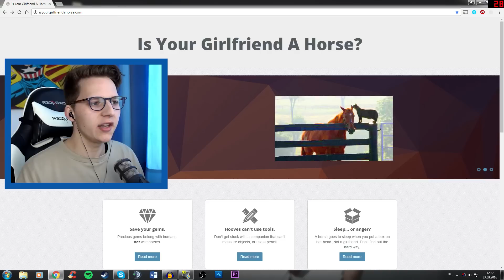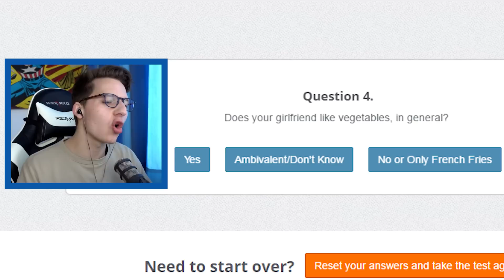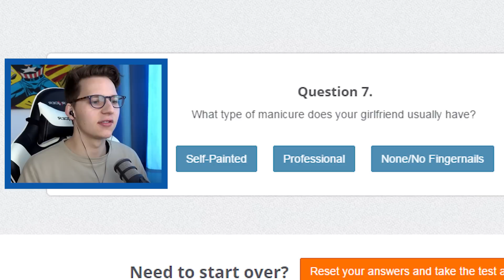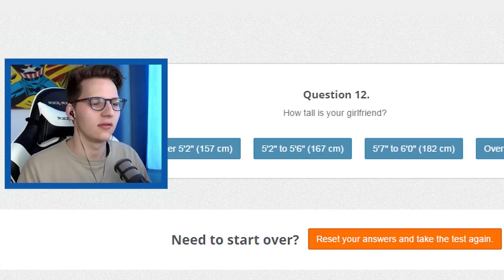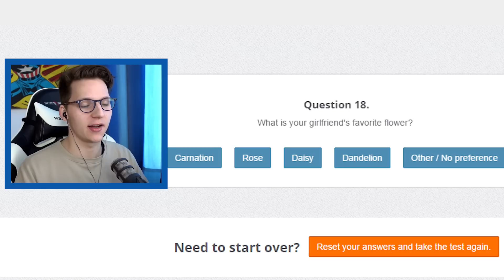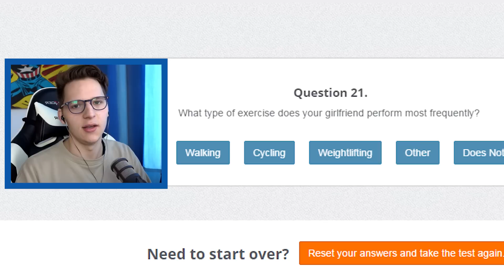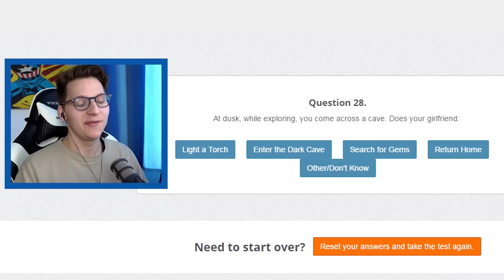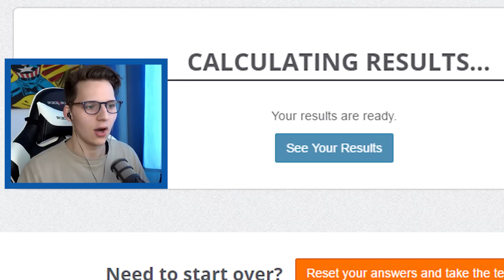Meine Freundin ist...